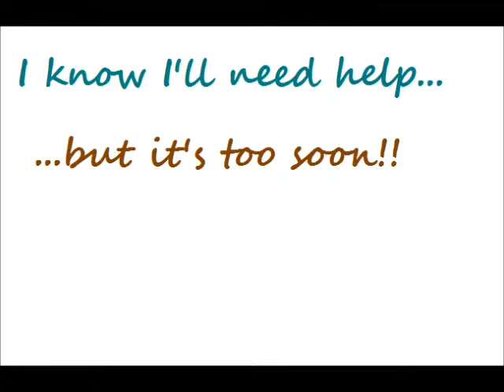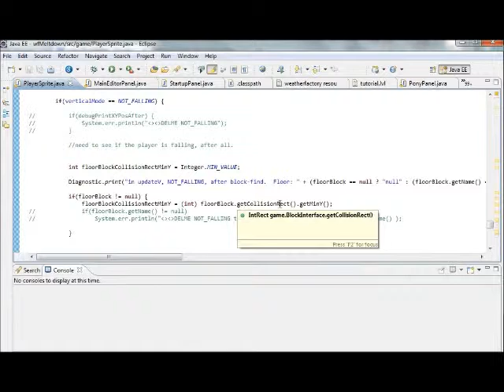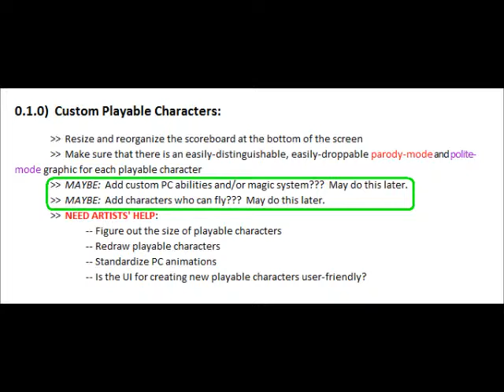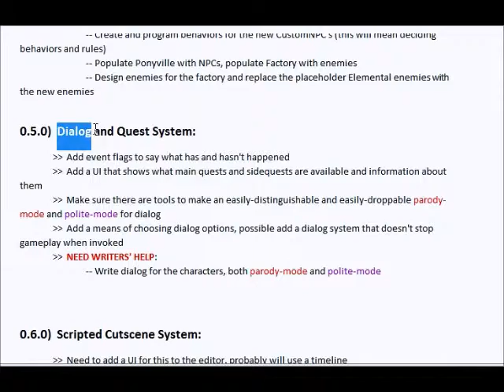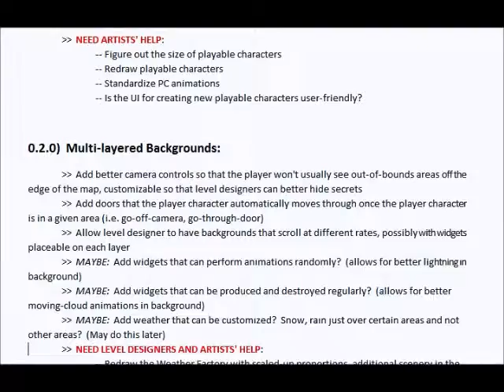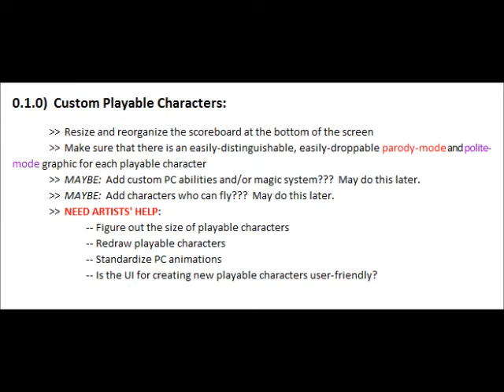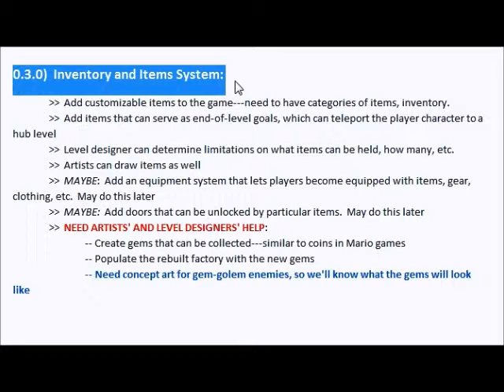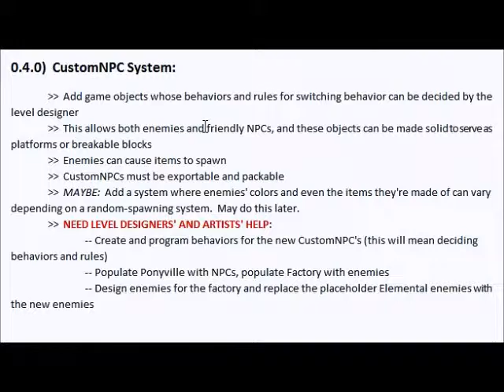Roadmap for Future Development of WFM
Here's where I describe my tentative plans for what features to add to the Weather Factory Meltdown game engine and editor:

1)  Custom playable characters
2)  Multi-layered backgrounds (adds a sense of depth to the game)
3)  Inventory System
4)  Editor lets you make your own enemies, bosses, and NPCs
5)  Dialog and Quest System
6)  Scripted Custscenes
7)  Minigames

If there's one thing I'd change in all that, it's probably minigames...I might combine those with an earlier part, so there can be more debugging and programmer collaboration later...

Of course, all this assumes people actually want to collaborate...!